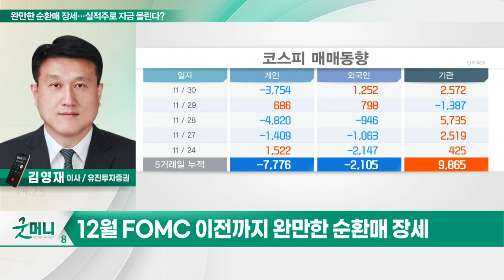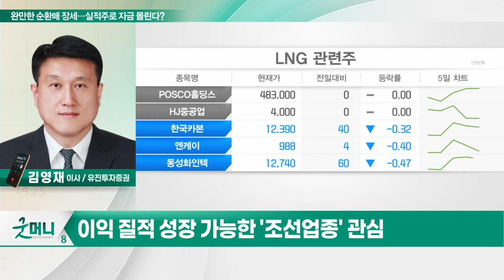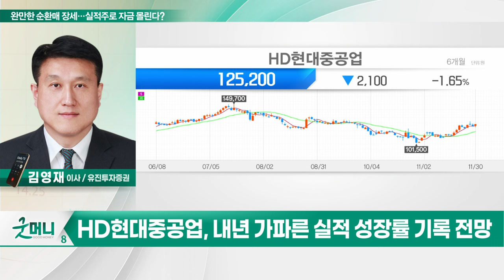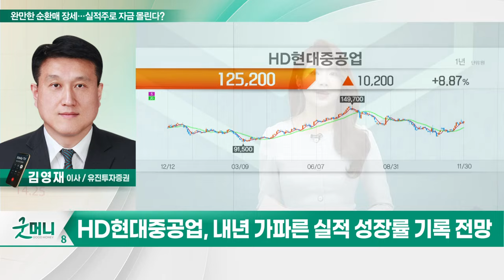삼성중공업(010140), HD현대중공업(329180)... 완만한 순환매 장세... 실적주로 자금 몰린다?_투자 인사이트 (20231201)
Q. 완만한 순환매 장세… 실적주로 자금 몰린다?

- 3분기 연속 흑전 및 이익 수준 점증
- 고마진 LNG 수주잔고 3년 이상 확보
- 해양부문 추가 수주 및 내년 하반기 매출 발생
- 업종 내 안정적인 실적 및 주가 흐름

- 내년 가파른 실적 성장률 기록 전망
- 암모니아 운반선 시장 개화 수혜